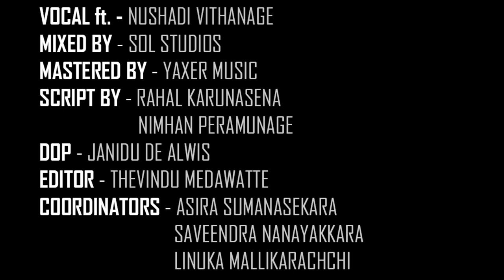Aradhana - DADDY | Cover by Chapter4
Original version : DADDY

Cover version - Chapter4
   Main vocals - Lakshan Jayasinghe
   Keyboard- Lakshan Jayasinghe
   Harmony - Nimhan Peramunage
   Gatabera ft. - Dumidu Karunasena
   Vocal ft. - Nushadi Vithanage
   Drums - Sandunil Mendis
   Rhythm guitar - Nimhan Peramunage
   Lead guitar - Rahal Karunasena
   Bass guitar - Kaveesha Silva
   Percussion  - Jonathan Goonasekara

Mixed by - SOL Studios
Mastered by - Yaxer Music

Script by - Rahal Karunasena
                   Nimhan Peramunage
Director - Janidu De Alwis
Editor – Thevindu Medawatte
Co-ordinators - Asira Sumanasekara
                          Saveendra Nanayakkara
                          Linuka Mallikarachchi

Special Thanks to - Parents
                                   Ushan Wijerathne
                                   Neranjan Vitharana
                                   Vithakshi Karunasena
                                   Hesitha Weerasekara
                                   Bulitha Epitawatte
                                   Migara Jayawickreme